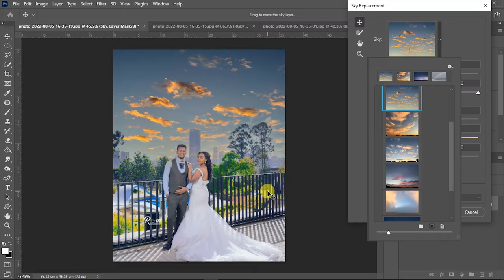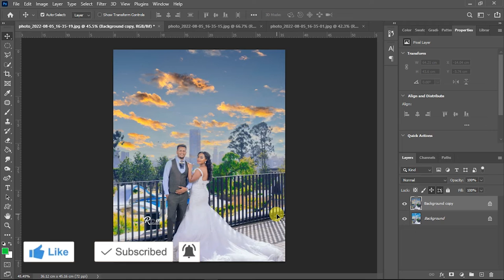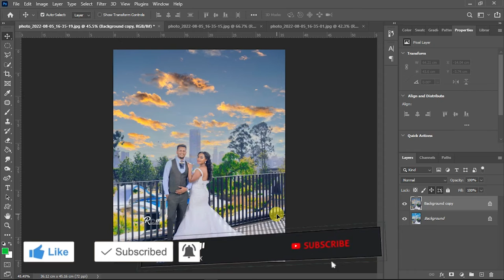የየትኛውንም ፎቶ ሰማይ በቀላሉ መቀየር ይቻላል | Replace the SKY in ANY Photo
በዛሬው ቪዲዮ በተለያዩ አጋጣሚዎች
 የተነሳናቸውን ፎቶዎች ሰማያቸውን በመቀየር እንዴት ማሳመር እንደምንችል እናያለን

ላይክ አድርጉ
ሰብስክራይብ አድርጉ
አስተያየታችሁን ጻፉልኝ